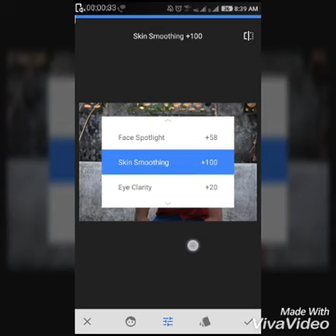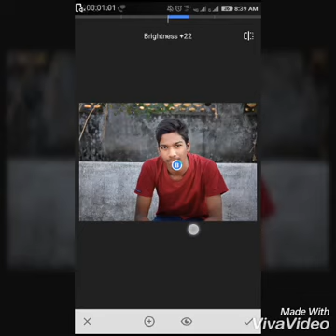snapseed editing and cb face white.mp4